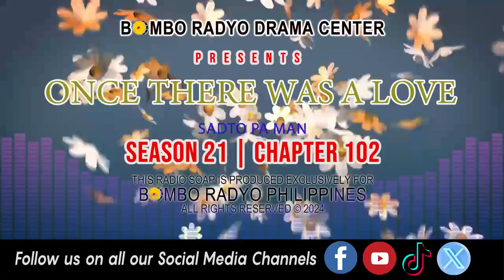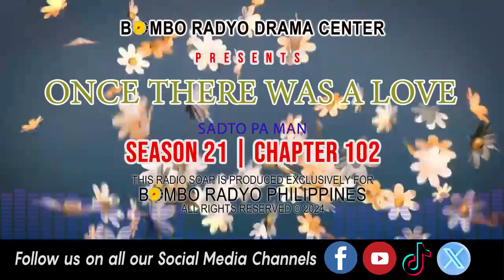Once There Was A Love - Season 21 | Chapter 102 (Sadto Pa Man)